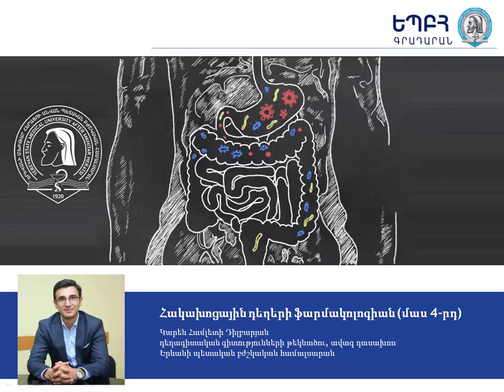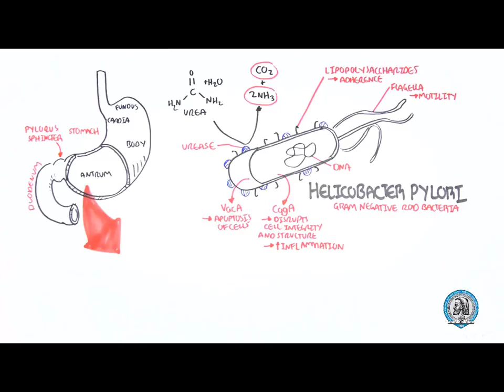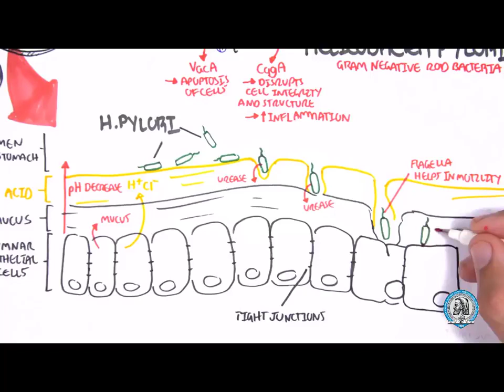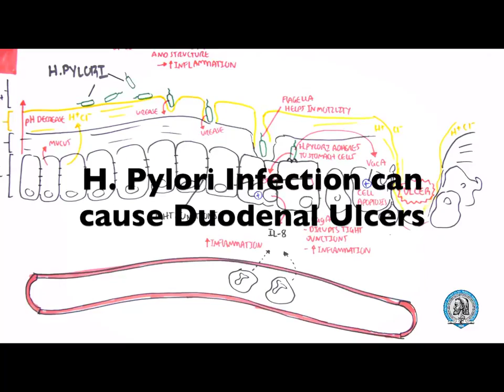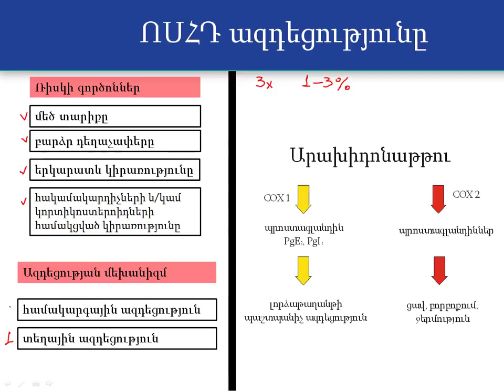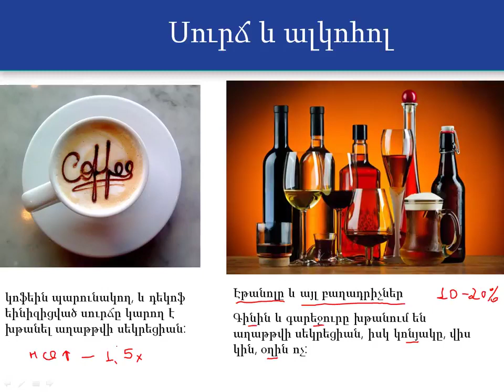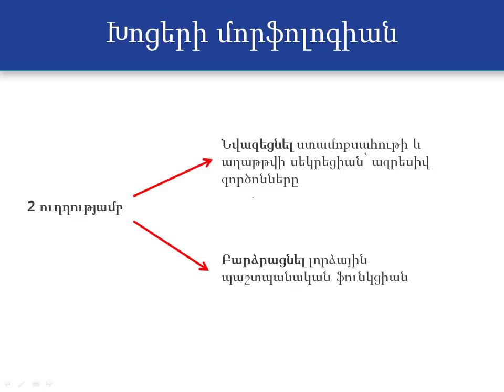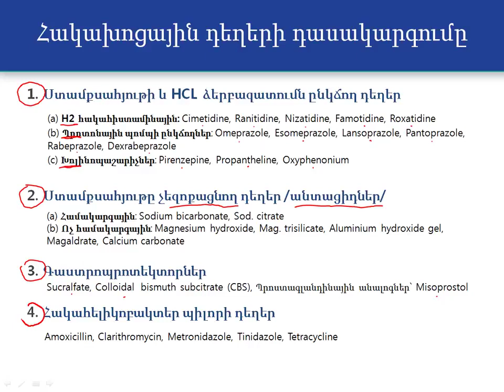Հակախոցային դեղերի ֆարմակոլոգիան մաս 4 րդ